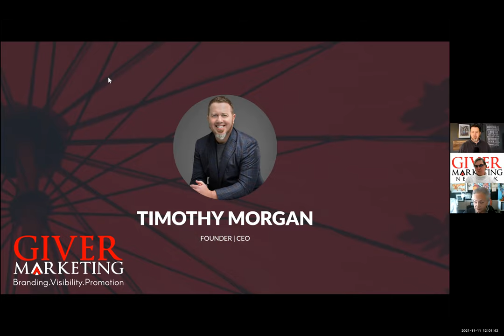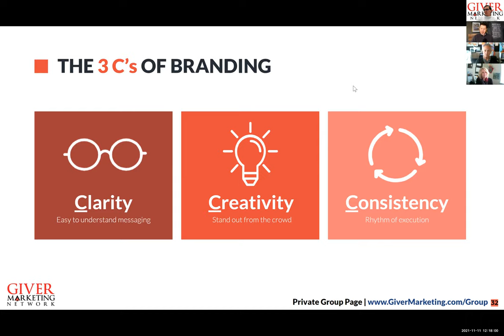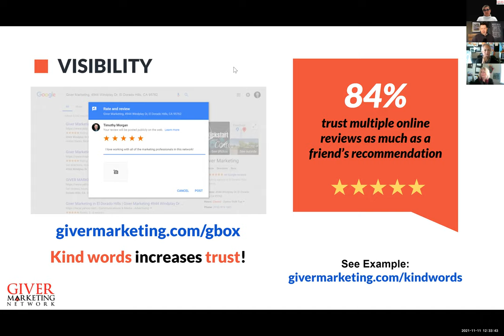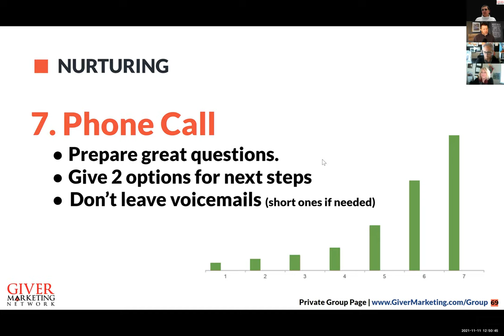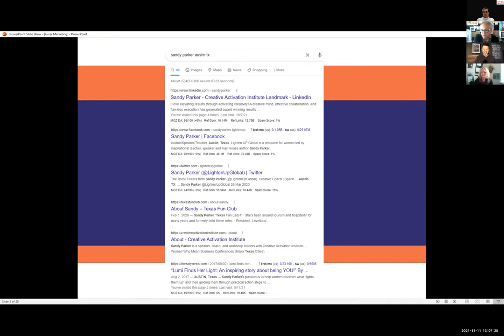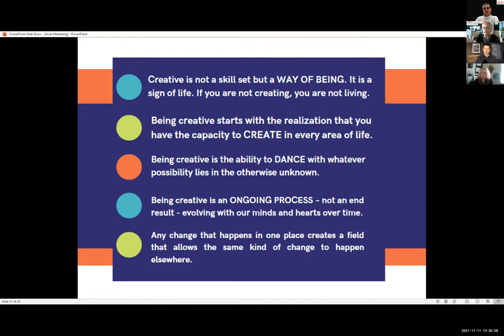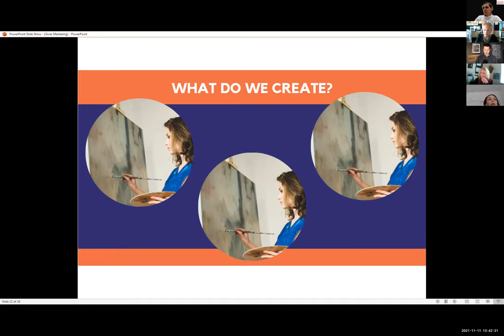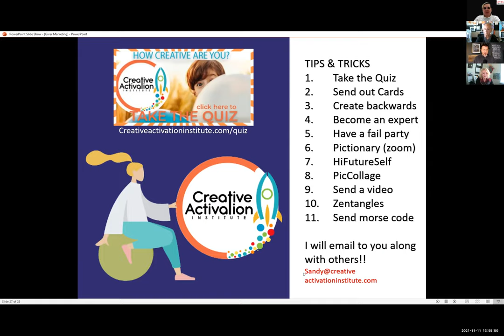Marketing Meets Creativity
Timothy Morgan shares the Giver Marketing Blueprint and Sandy Parker helps us get more creative and stay in this courageous zone of creativity as a practiced part of life and business.

Talk to a marketing coach *no cost.

We are the highest-rated network of marketing coaches in the world. You can dramatically improve your results by getting tips and ideas that will get more leads and prospects coming into your business. Grab a time to chat with your marketing coach now!